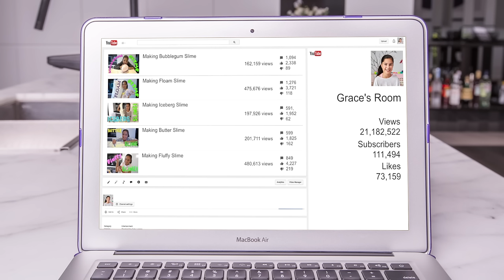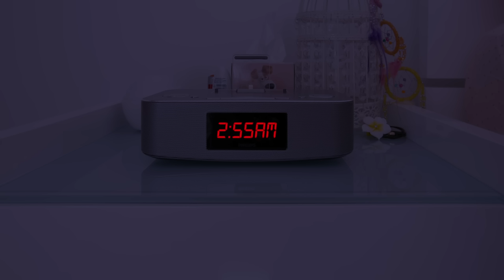Barbie - The 3AM Slime Challenge! | Ep.120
Chelsea, Annabelle and Isabelle love slime and really want to do the 3AM Slime challenge. Will Barbie and Ken let them?